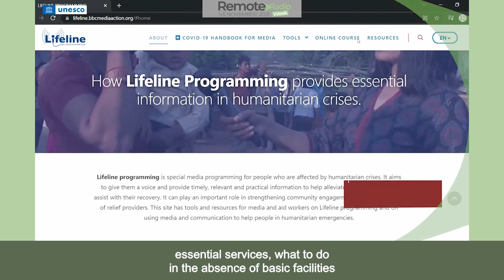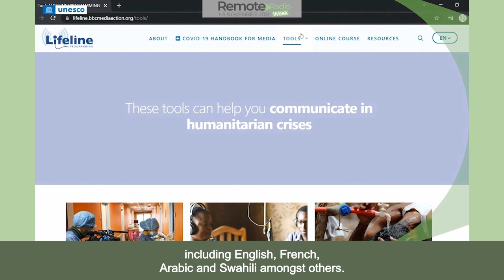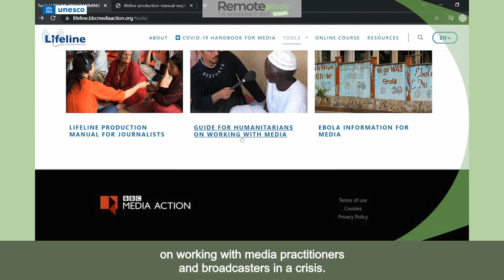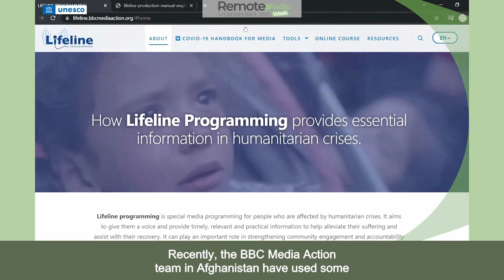Lifeline programming (Remote Radio Week 2021)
This session’s main focus is on Lifeline programming and how it provides essential information and tools in emergencies and crises, giving insight into a field example from Afghanistan.

Auliya Atrafi
BBC WORLD SERVICE
Lead producer Afghanistan
Afghanistan